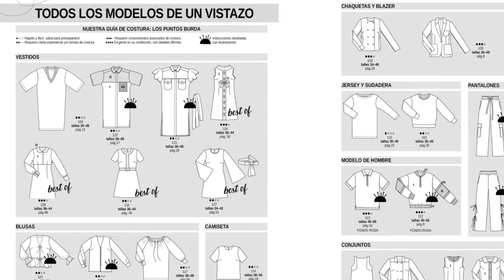Burda Style Marzo 2024 | Look Utility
¡Avance de la nueva revista Burda Style de marzo de 2024!
¿De qué modelos te enamorarás este mes?